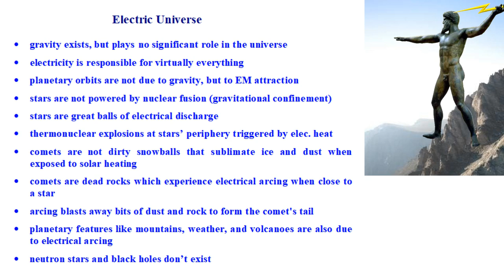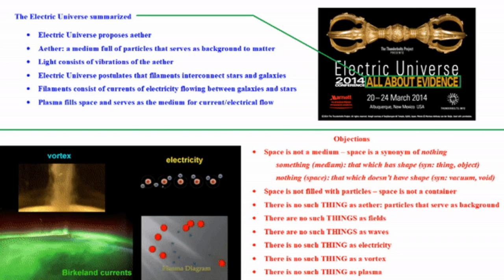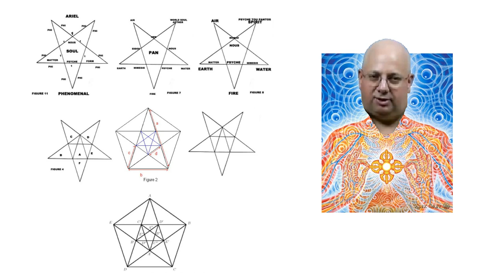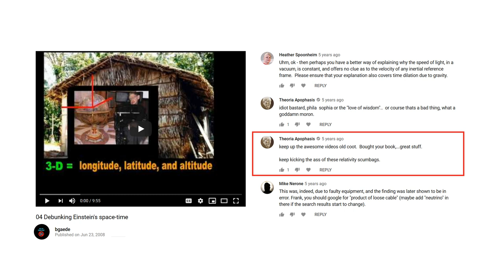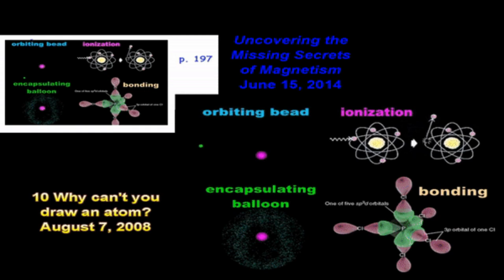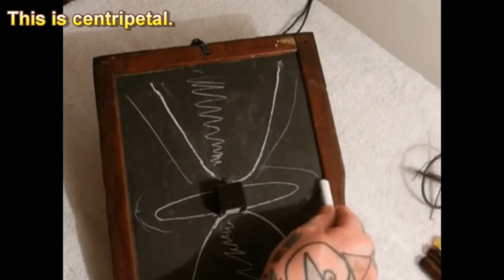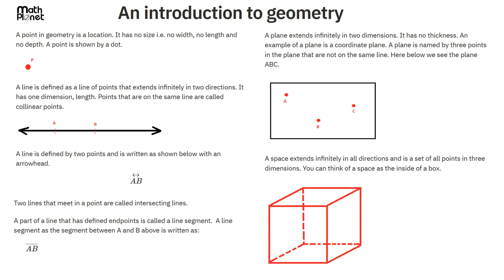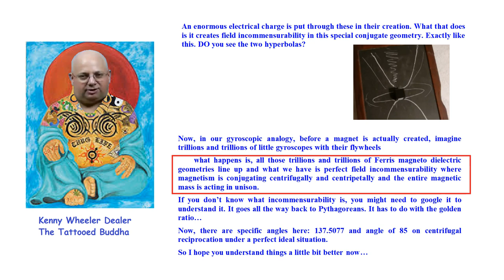Kenny Wheeler-Dealer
Analysis of Ken Wheeler's theory of magnetism.
FYI: I notified Ken Wheeler of this lecture through Facebook 12 hours before the live transmission... and judging by the live dislikes, he and his followers got the message... ha, ha, ha...